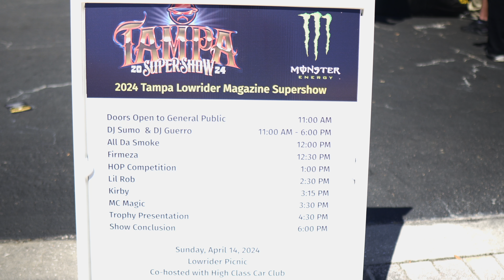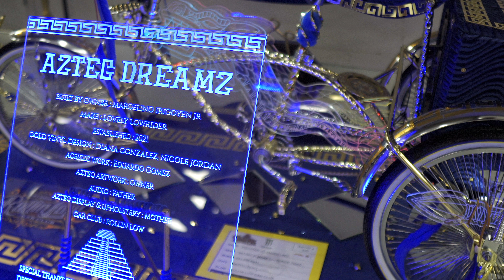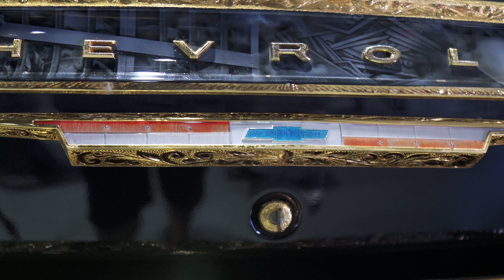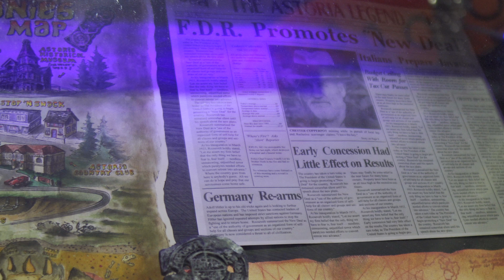Lowriders Take Over Tampa Fairgrounds!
Lowrider Tampa Show: Filmed with Sony ZV E10 & Sigma 1.4 Lens for Stunning 4K HDR Shots!

Equipment used!
Other equipment we use!

Camera Lens

Memory card

Mini tripod

Camera battery’s

Variable ND Filter

Dji Rs3 Mini

Dji Rs3 Mini Armsling

Dji microphone

Led light

RGB light

Camera Monitor